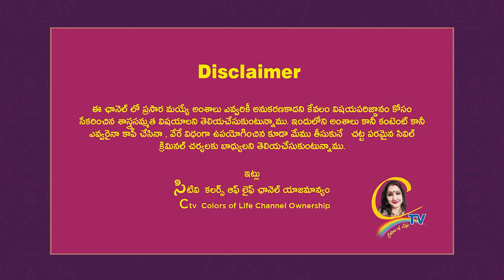Planting | మీ ఇంట్లో ఈ మొక్కలుంటే దన, భోగాలకు లోటు రాదు వీలైతే పెంచండి! | Ctv Colors of life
మీ  ఇంట్లో ఈ మొక్కలుంటే దన, భోగాలకు లోటు రాదు వీలైతే పెంచండి! | Ctv Colors of life

15 శాస్త్రాలకు పైగా నైపుణ్యం సాధించి UNO ద్వారా గౌరవ డాక్టరేట్ పొందిన తొలి భారతీయ మహిళ.